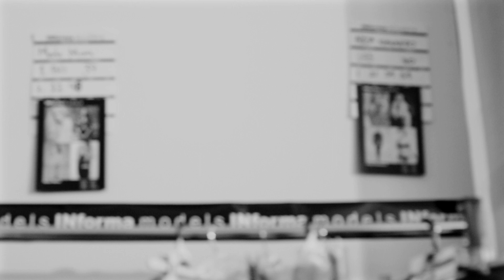MFG by Informamodels Circulo de la moda de Bogota 2013